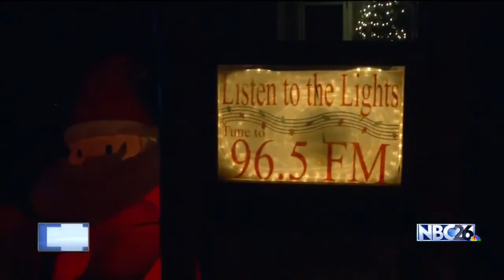De Pere Holiday Lights Display